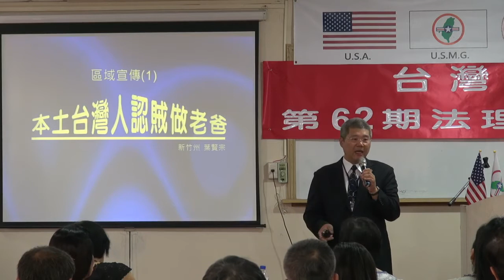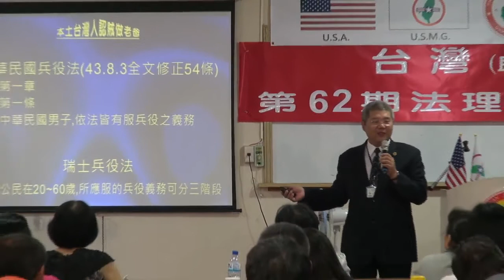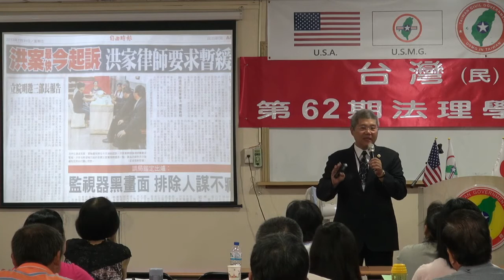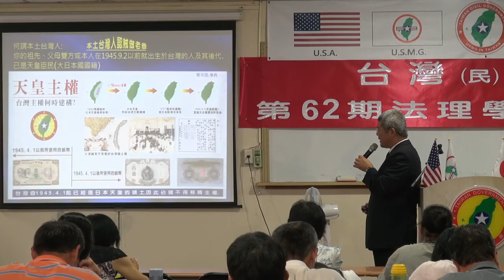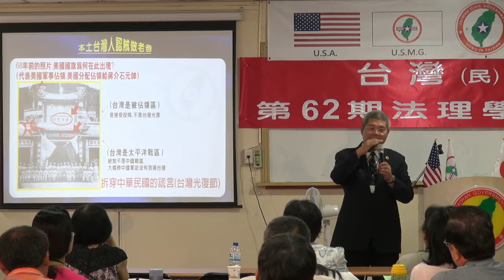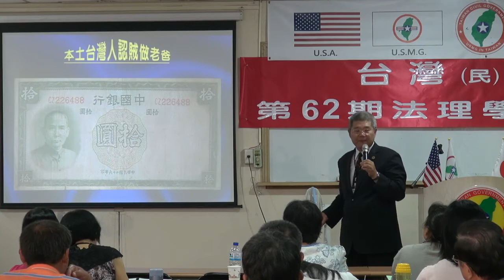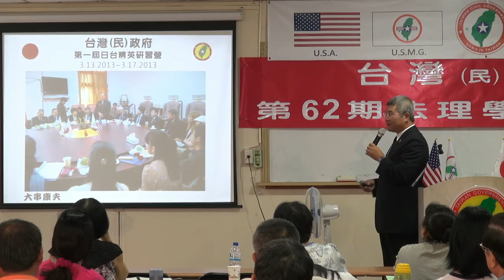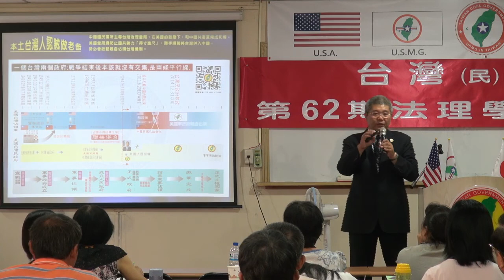130811-10-本土台灣人認賊作父-葉賢宗-台灣(民)政府第62期法理學院研習會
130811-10-本土台灣人認賊作父-葉賢宗-台灣(民)政府第62期法理學院研習會